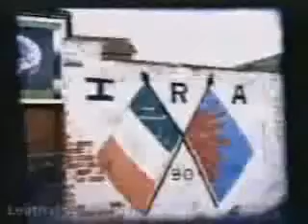Cranberries - « Zombie »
« Zombie »
Cranberries

- Subtitles can be
ACTIVATED / DEACTIVATED,
as you like it -

and if islands cause the silence
who are we mistaking
Chorus:
zombie zombie zombie ei ei
what's in your head...
in your head...
zombie, zombie, zombie ei, ei, ei , oh. do,do,do,do,do,do,do,do
Another mother's breaking heart is taking over ... the violence causes silence
its the same old thing since 1916
in your head in your head
their still fighting